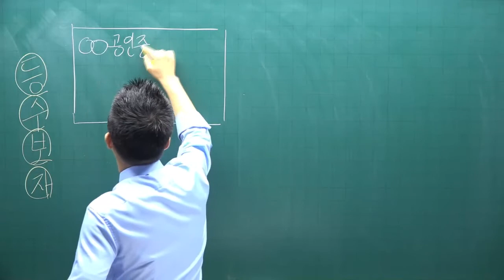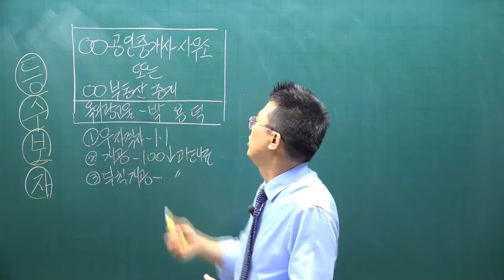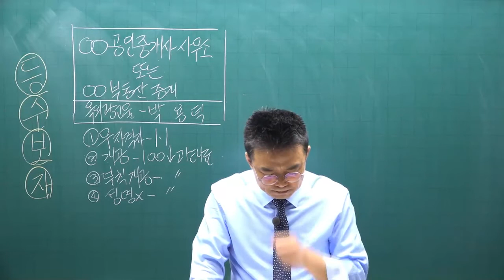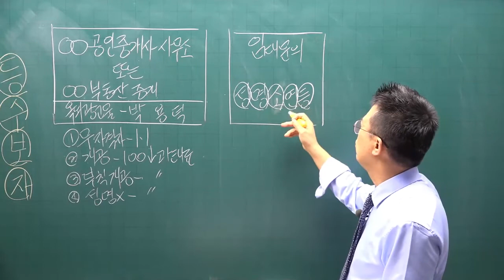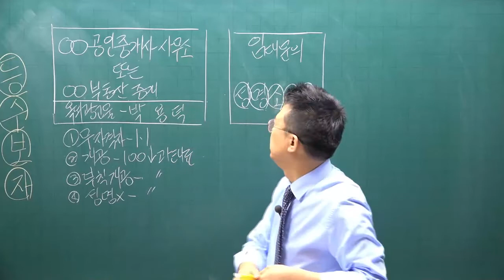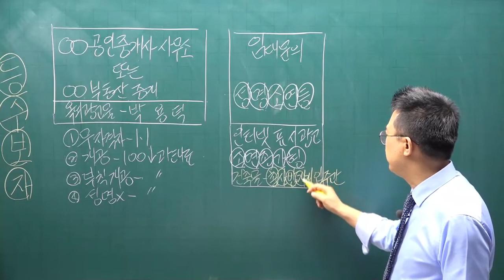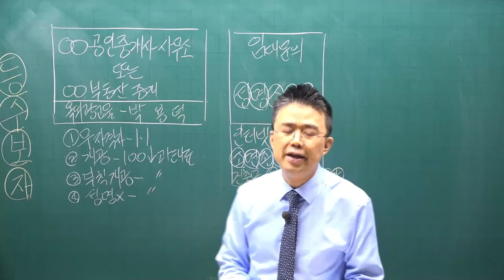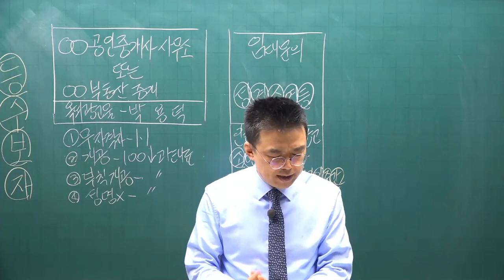[공전무] 2022년 공인중개사 중개사법 기초입문 11강